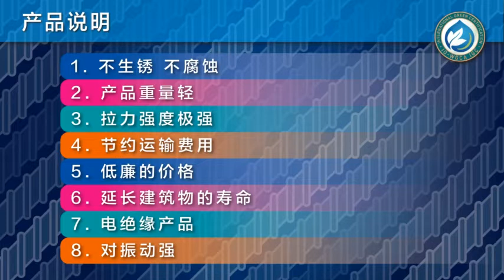IO-WGCA 국제기구 국제기구 세계녹색기후기구/INGO-WORLD GREEN CLIMATE ASSOCIATION